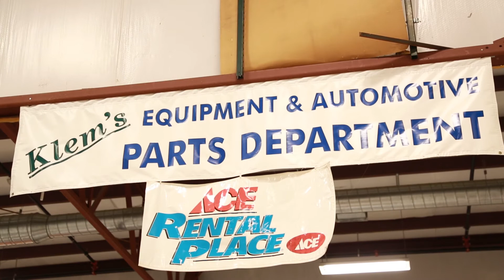Central Mass Family Business Awards 2013 - Klem's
One reason why some family businesses don't last too long is that they refuse to change. But Klem's, in Spencer, has been around for 66 years and has never been afraid to change. It was founded in Hardwick as a tractor repair shop, and later relocated to Route 9 in Spencer, where it would eventually become one of the highest-volume Ford tractor dealerships in the country. Today, tractors represent a much smaller piece of the business, which over the years has expanded to include a unique set of offerings. The store has become a Spencer institution that hosts frequent community events.